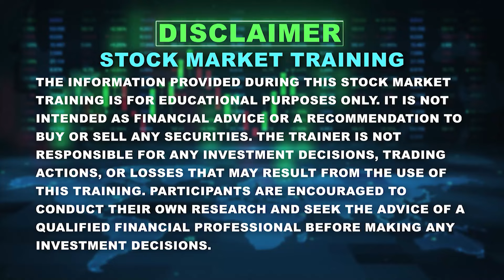ಪ್ರಧಾನಿ ಮೋದಿ ಉಪವಾಸದ ಬಗ್ಗೆ ವೀರಪ್ಪ ಮೊಯ್ಲಿ ಅನುಮಾನ | Veerappa Moily about PM Modi Fast | Vistara News